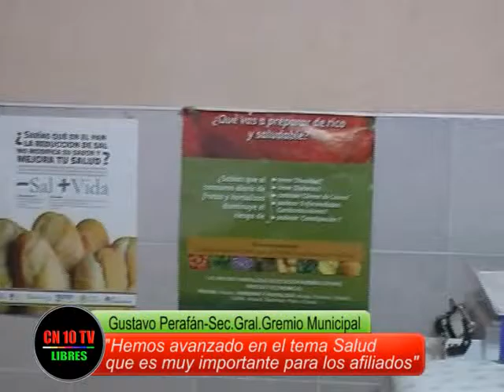Entrevista a Gustavo Perafán Secretario General Gremio Municipal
El Secretario General del Gremio Municipal de San Rafael Gustavo Perafán da a conocer los logros y obras realizadas durante su gestión y los proyectos como candidato nuevamente como Secretario general en elecciones de octubre 2015